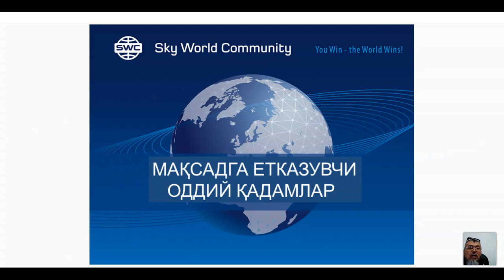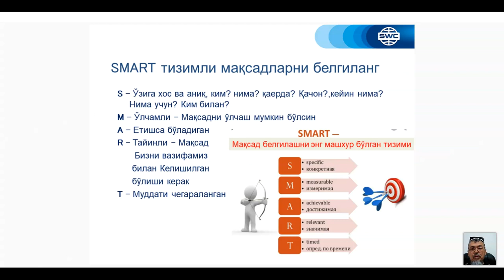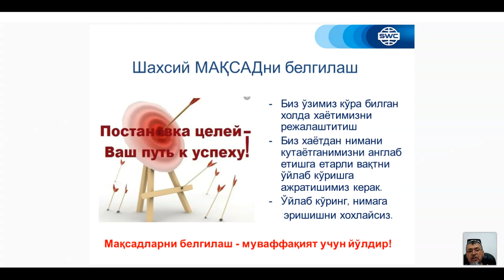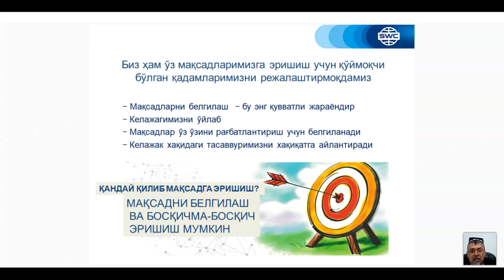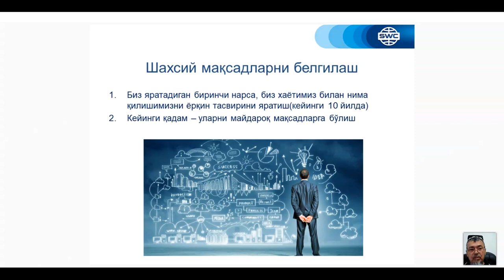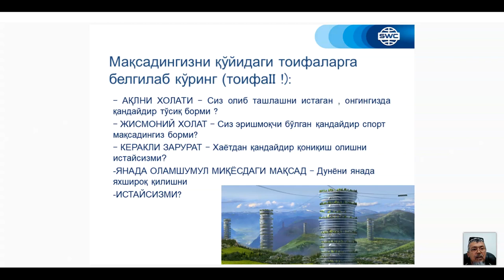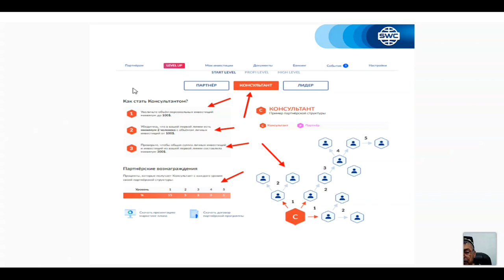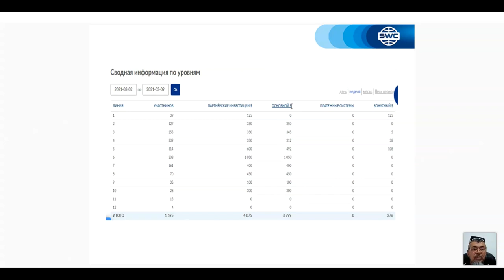Узбекистан. Вебинар от 09.03.2021. Дубликация: система построения успешного бизнеса.